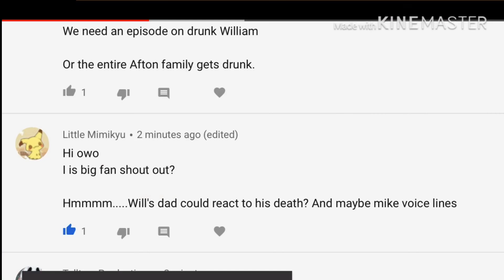Aftons meet adult William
Yup definitely normal :)